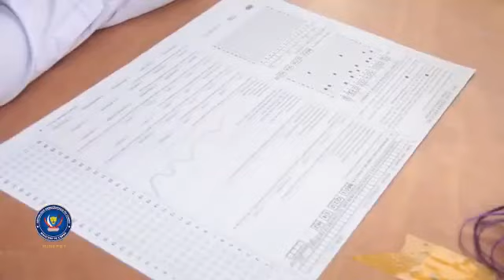MESSAGE OFFICIEL DU MINISTÈRE DE L'ENSEIGNEMENT EN RDC LORS DU LANCEMENT DES EXAMENS D'ETAT 2022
PRIEZ LONGTEMPS AVEC NOUS.

« QUITTE LA MAISON DE TON PÈRE »
UN GRAND SUJET DÉVELOPPÉ PAR LE PASTEUR_ESDRAS_KALONJI
Merci de partager au maximum ce message pour édifier une âme.